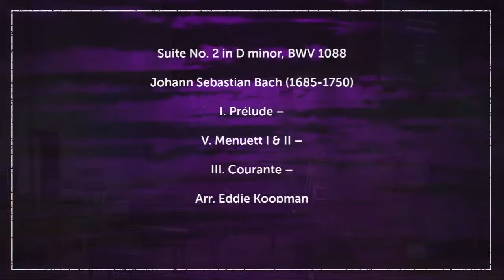Cambridge Chamber Series Presents Sterling Tanner